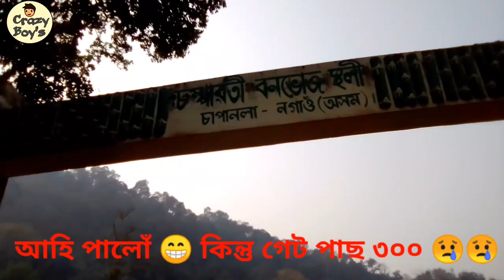Chapanala Champawati Waterfall ||The Gaonliya Lora Vlog || Nagaon, BarhampurJanuary 16, 2021